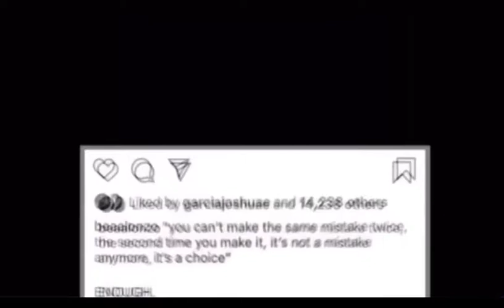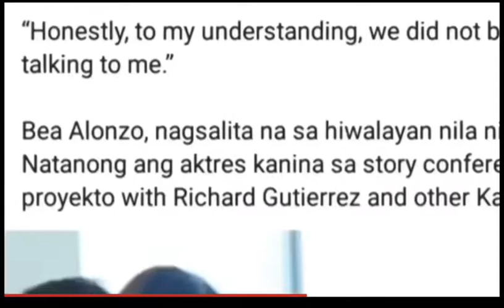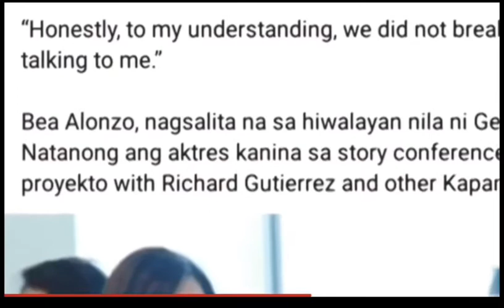BEA ALONZO 1st INTERVIEW AND PUBLIC APPEARANCE NAGSALITA NA SA BREAK UP ISSUE NILA NI GERALD